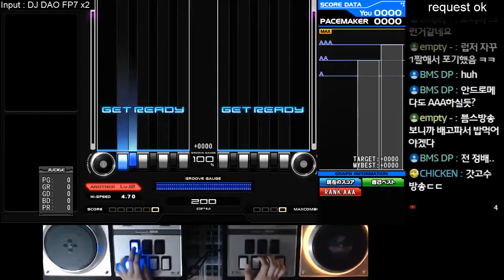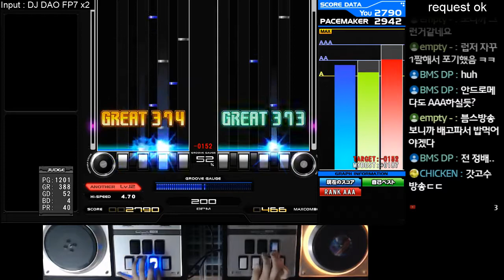DP BMS ★9 Time files [ANOTHER14] HARD